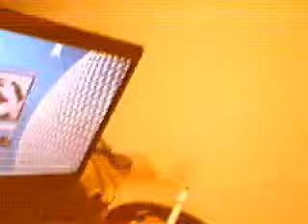2 Linkages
2 Linkages